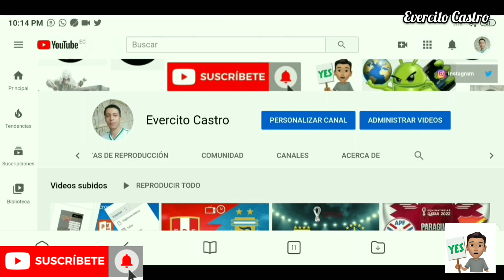ENFERMERAS CAPITULO 88 AVANCE: Valentina se va ha hacer el Aborto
Hola en este video les traigo Nuevo Avance de Enfermeras Capítulo 87!